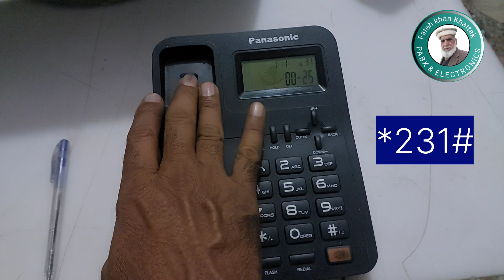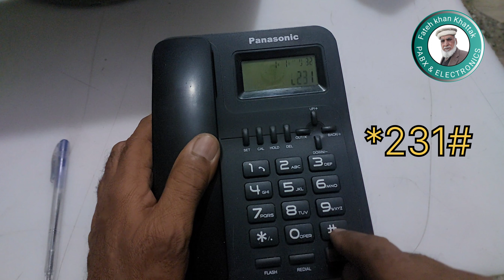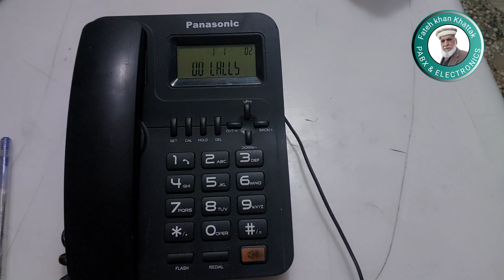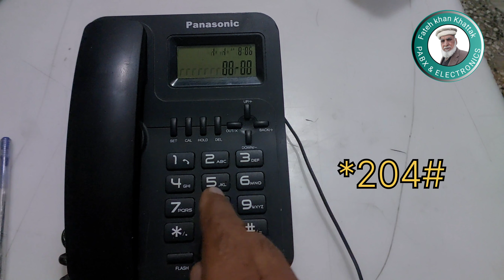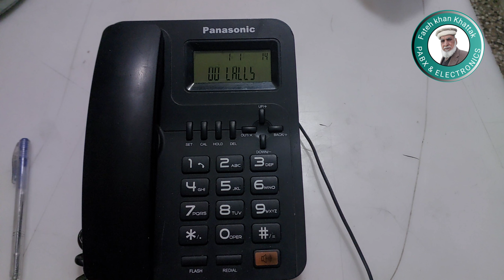DISA | OGM | Recording I DISA Activation | PABX TC-2000H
Aslam Alaikum on this channel programming and reparing of all telephone exchanges and also electronics projects you will get to see on this channel in urdu language.
اسلام علیکم اس چینل پر تمام ٹیلیفون ایکسچینجز کی پروگرامنگ اور ریپرنگ کے بارے میں بتایا جاتا ہے اور  الیکٹرانکس  پراجیکٹس بھی آپ  کو اس چینل پر دیکھنے کو ملیں گے اردوزبان میں ،

China PABX system Programming | PABX TC-2000H | PABX TC-2000B | Panasonic kx-Tes824 | Panasonic kx TDA100D | Panasonic kx NS500 | Panasonic KX TD600 Programming ,

Social Links
Youtube : PABX & Electronics